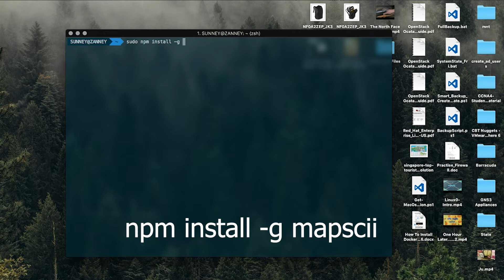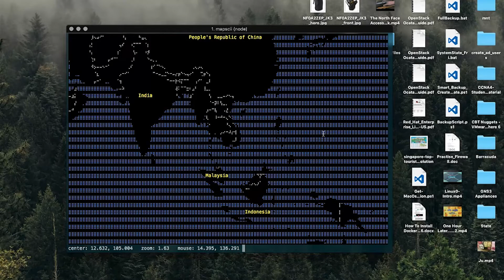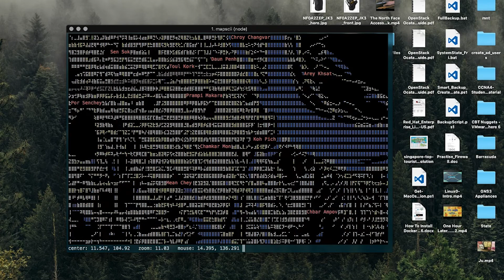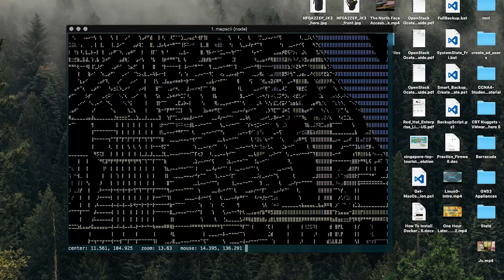MapSCII - The Whole World In Your Console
A node.js based Vector Tile to Braille and ASCII renderer for xterm-compatible terminals.

$ telnet mapscii.me
If you're on Windows, use the open source telnet client PuTTY to connect.

▶️ Features
-Use your mouse to drag and zoom in and out!
-Discover Point-of-Interests around any given location
-Highly customizable layer styling with Mapbox Styles support
-Connect to any public or private vector tile server
-Or just use the supplied and optimized OSM2VectorTiles based o-ne
-Work offline and discover local VectorTile/MBTiles
-Compatible with most Linux and OSX terminals
-Highly optimizied algorithms for a smooth experience
-100% pure Coffee-/JavaScript! 😎

▶️ How to install it locally
If you haven't already got Node.js - version 4.5, then go get it.

npm install -g mapscii

If you're on OSX, or get an error about file permissions, you may need to do sudo npm install -g mapscii

▶️ Running
This is pretty simple too. "mapscii"

▶️ Keyboard shortcuts
Arrows up, down, left, right to scroll around
Press a or z to zoom in and out
Press q to quit

▶️ Mouse control
If your terminal supports mouse events you can drag the map and use your scroll wheel to zoom in and out.

MapSCII
The MIT License (MIT)